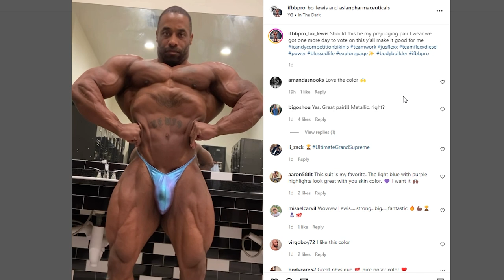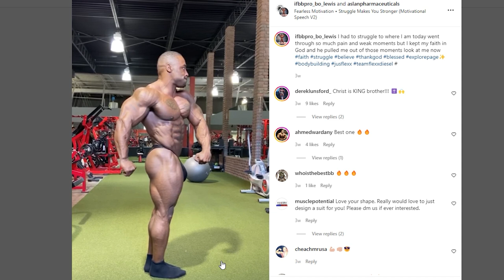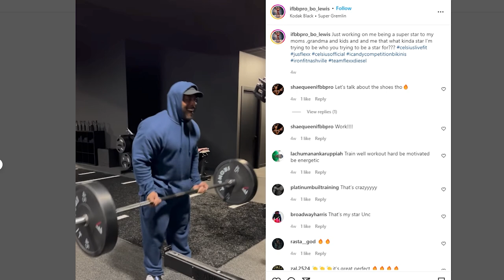Dectric Bo Lewis: Pre Show Interview 2022 Puerto Rico Pro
In his Pre Show Interview, Dectric @bolewis talks about getting ready to clinch the 212 title at the 2022 Puerto Rico Pro. Will he win and secure an Olympia qualification?  Watch and see. @RonHarrisMuscle

for more Puerto Rico Pro info and upcoming shows